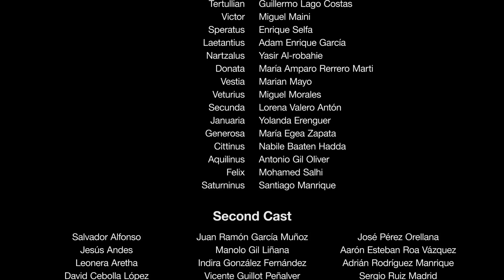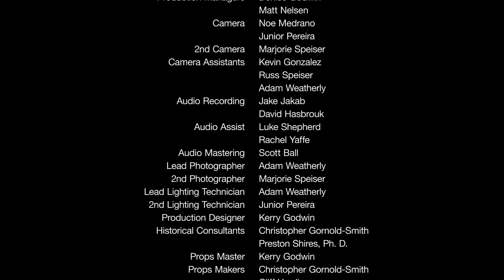Serie Cristiana Legacy: PERPETUA (Episodio 3)